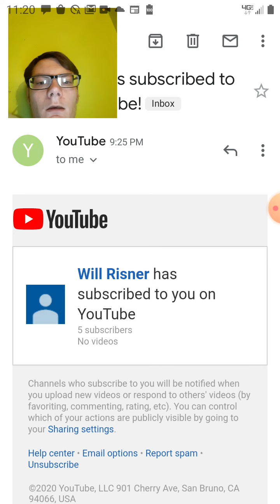Special shootout to new subscriber